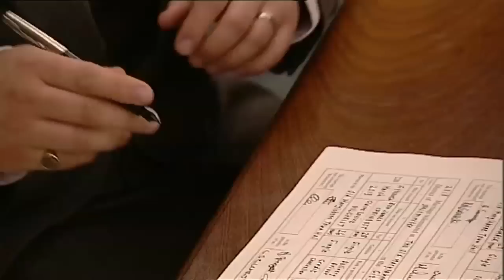Miranda's Mad March - The wedding | Red Nose Day 2013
All text donation services for Red Nose Day 2013 are now closed. If you text to donate, you may be charged your standard network rate, but will not be charged the donation amount, and will not be donating to Comic Relief.

Ben and Claire said yes! And, Miranda Hart the wedding planner has pulled off the ceremony of the century on the fifth and final day of the BT Red Nose Challenges: Miranda's Mad March.